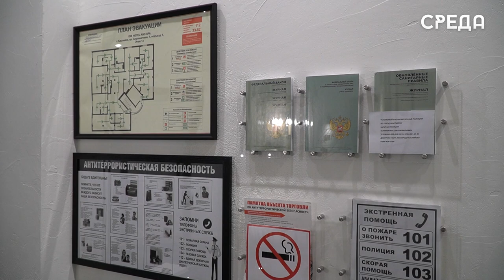Сотрудники администрации Каспийска провели рейд в гостиницах города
В рамках исполнения поручения Главы региона Сергея Меликова сотрудники администрации Каспийска провели рейдовое мероприятие и информационно-разъяснительную работу с владельцами объектов гостиничного сектора. В рамках визита ответственные лица рассказали о необходимости соблюдения  антитеррористической безопасности, а также законодательства. Участие в рейдовом мероприятии приняли представители АТК, муниципального контроля, управления экономики и сотрудники ОМВД.